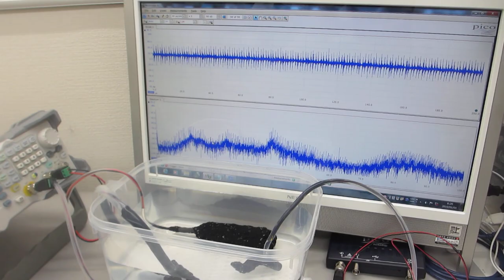超音波発振（スイープ発振、パルス発振）システム（25MHz 2ch 200MSa/s）ーー超音波の非線形現象を制御する技術による、200MHz以上の超音波伝搬状態を実現（超音波システム研究所）